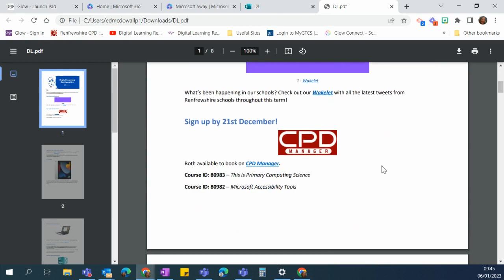Export Sway to pdf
If you want to print your Sway, just export it for a printable copy.